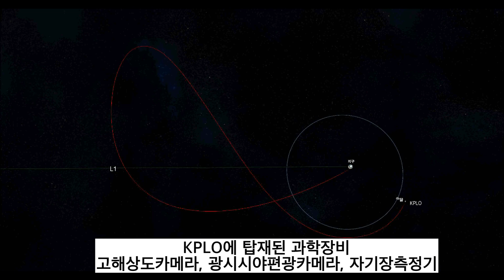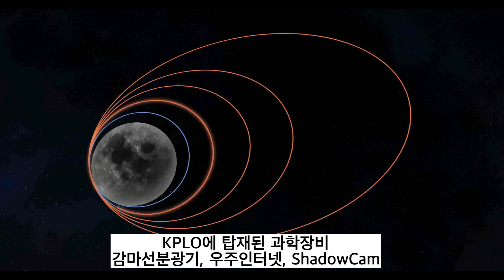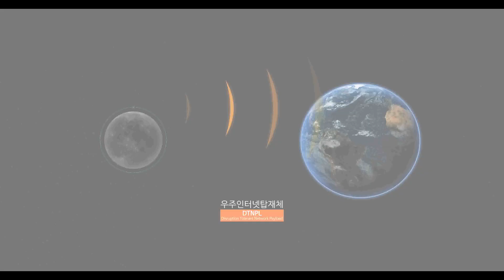[지금은 우주] 내년 8월 우리나라 달 궤도선 발사한다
내년 8월 발사예정인 우리나라 달궤도선 (Korea Pathfinder Lunar Orbiter, KPLO )에 미국 항공우주국( NASA )의 고정밀 촬영 카메라가 장착됐다.

과학기술정보통신부(장관 임혜숙)는 내년 8월 발사를 목표로 국내 개발 중인 달 궤도선에 NASA가 개발한 섀도캠 ( ShadowCam ) 설치를 완료했다고 30일 발표했다.

NASA의 섀도캠은 달의 남북극 지방에 위치하는 분화구와 같이 태양광선이 닿지 않는 영구음영지역 을 촬영하는 역할을 한다. 고정밀 촬영 카메라로 미국이 만들었다.